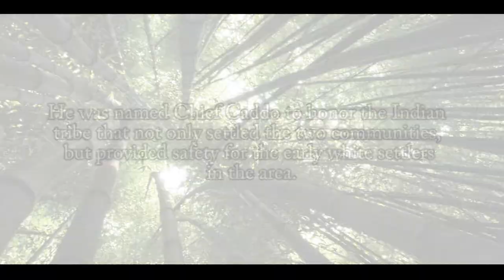NSU vs SFA 2013